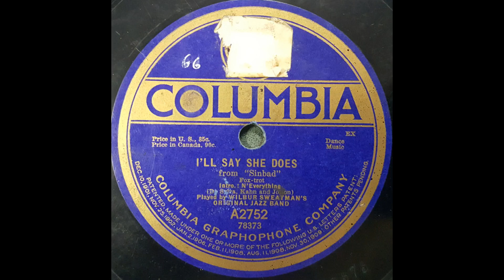Wilbur Sweatman's Original Jazz Band - I'll Say She Does (1919)